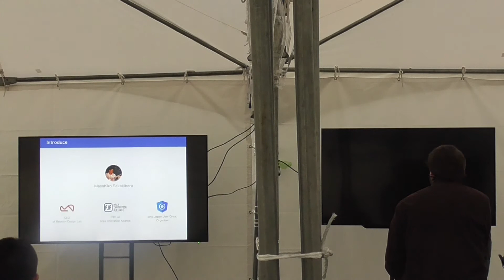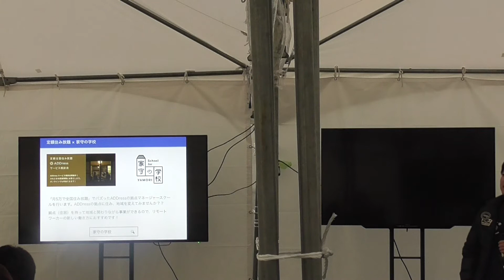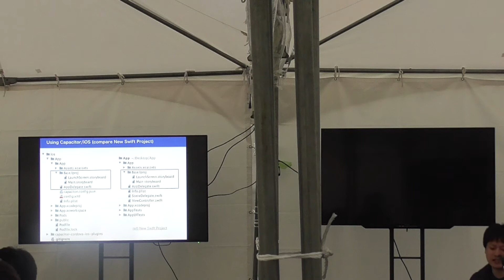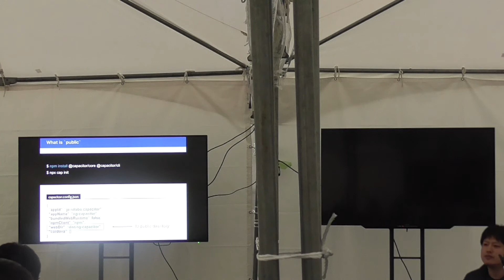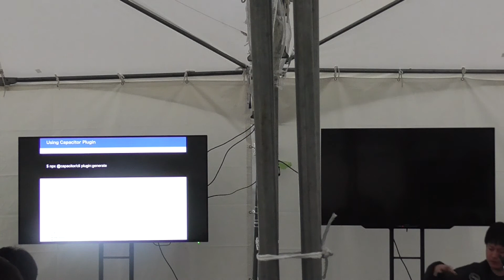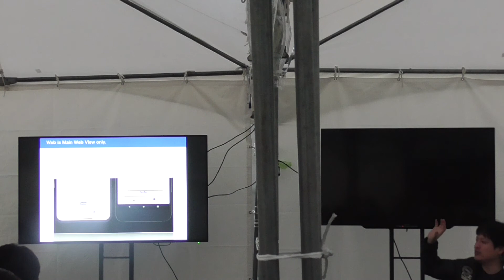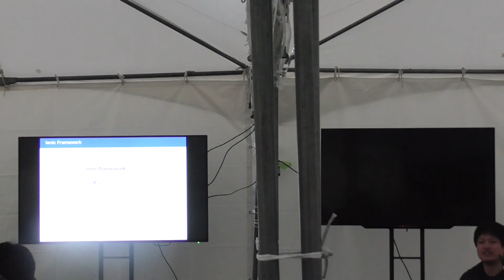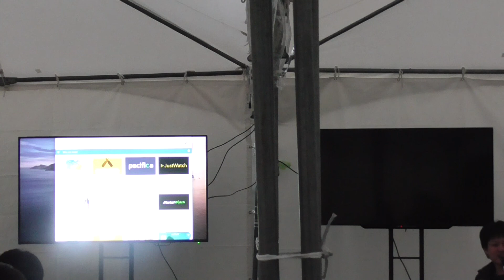"Capacitor: linking JavaScript with Swift:Java, and the future of Web Frontend" by 榊原昌彦